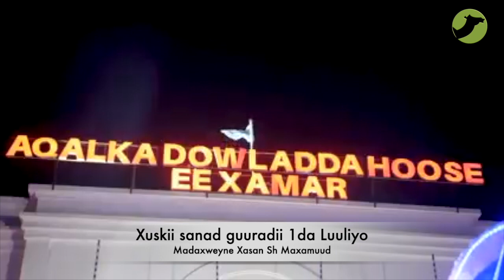Xuskii sanad guuradii 62aad ee midowga Soomaaliya iyo xoriyadii iyo calanka ee gobolada konfureed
xuskii sanad guuradii62aad ee xornimada soomaaliyeed iyo isku imaadkii gobolada waqooyi iyo koonfur ayaa waxaa qudbad qiimo badan oo ka hadleysa midnimo iyo dib u heshiisiin ka soo jediyey munaasabada Madaxweynaha DF Madaxweyne Xasan Sh Maxamed